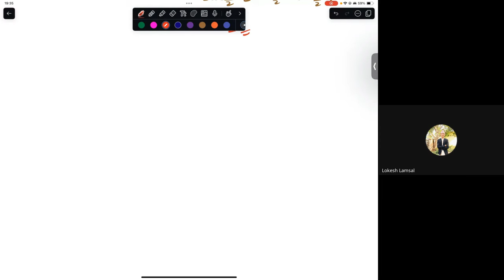15 Day 24 Class 10 Opt Maths | Trigonometry Part 2 | SEE Opt. Maths | NOS Academy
LEARN, EDUCATE & GROW NEPAL
|| नेपालको लागि निःशुल्क गुणस्तरीय शिक्षा अभियान ||

15 Day 24 Class 10 Opt Maths | Trigonometry Part 2 | SEE Opt. Maths | NOS Academy

📚 Welcome to Nepal Online School Nonprofit! 🇳🇵

This video is part of our free Class 10 Mathematics series, designed to help Nepali students excel in their SEE (Secondary Education Examination). Our expert teachers break down complex mathematical concepts 🧠 into simple, easy-to-understand lessons, perfect for self-paced learning and exam preparation. Whether you’re revising or sharpening your problem-solving skills, we’re here to support your academic journey! 🎯